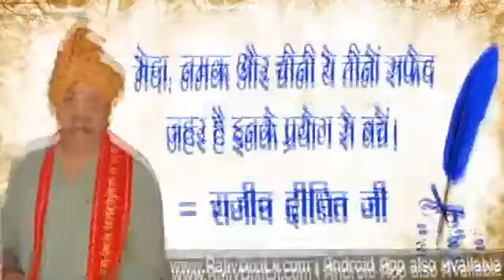पानी पीने का तरीक़ा और भूखे रहने से हमारे शरीर